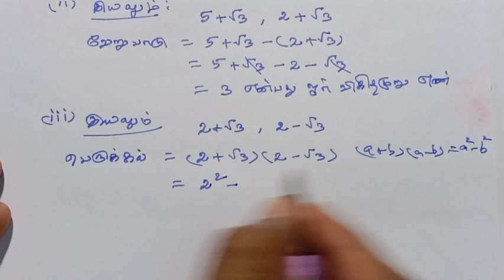9th Maths Tamil Medium Chapter 2 Exercise 2.6 Sum 6